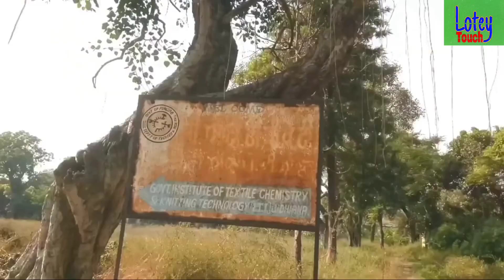450 साल पुराना लोधी Fort ! New Vlog ! Travel Vlog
450 साल पुराना लोधी Fort ! New Vlog ! Travel Vlog